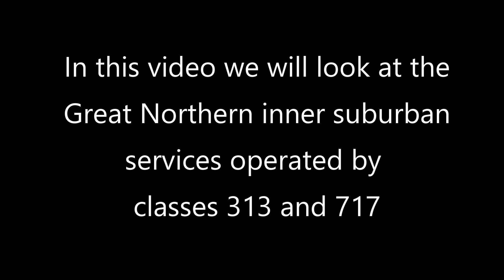Trains at: Harringay - 1 July, 2019 - Part One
A look at the Great Northern inner suburban services operated since 1976 by the class 313 units and now being replaced by class 717 Siemens Desiro City units